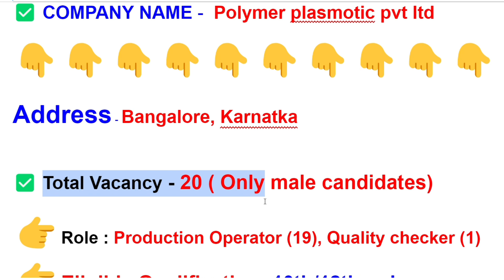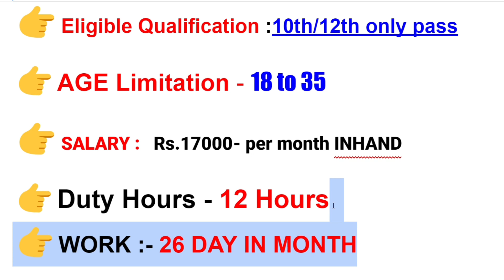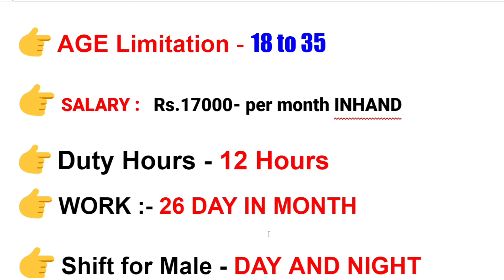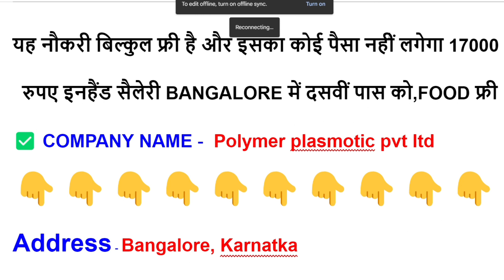Honda company job requirements 2023 | High salary job vacancy 2023 | Direct job vacancy 2023 latest